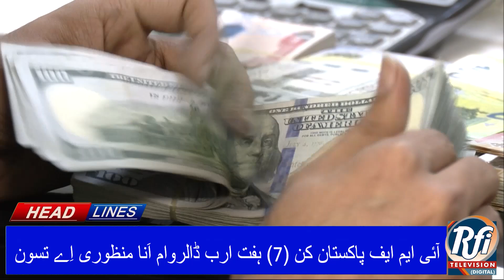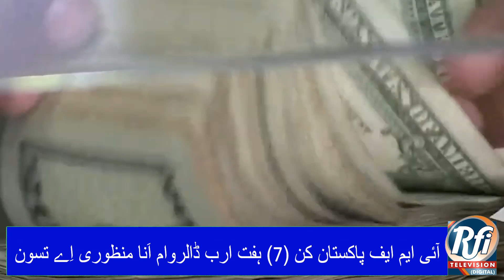Pakistan’s Asjad Iqbal Suffers Defeat in Snooker Championship Final BRAHUI NEWS